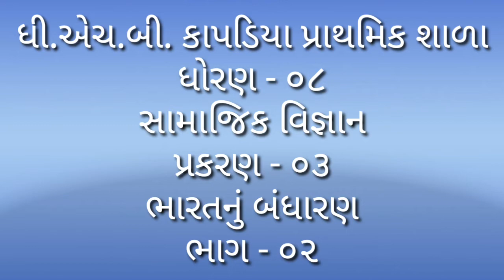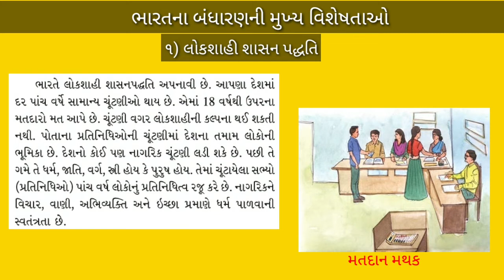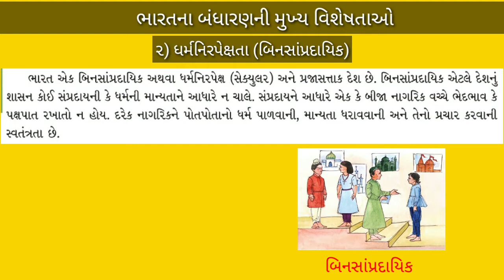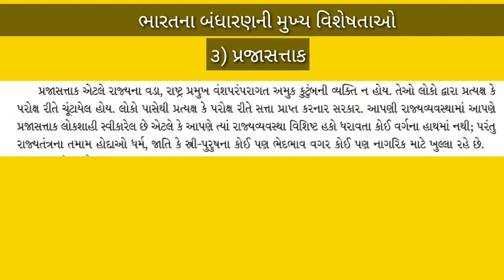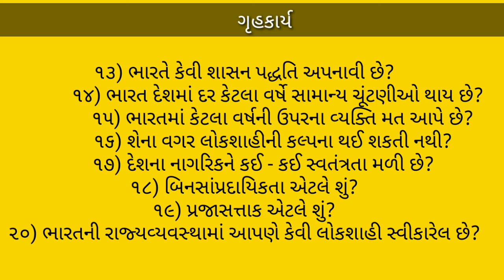સામાજિક વિજ્ઞાન,ધોરણ - ૦૮,પ્રકરણ - ૦૩,ભારતનું બંધારણ,ભાગ - ૦૨